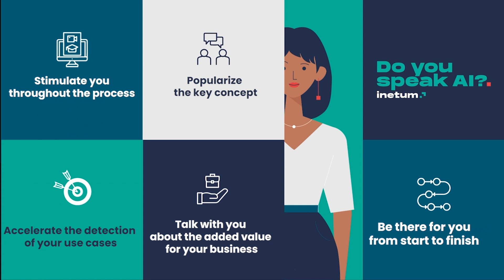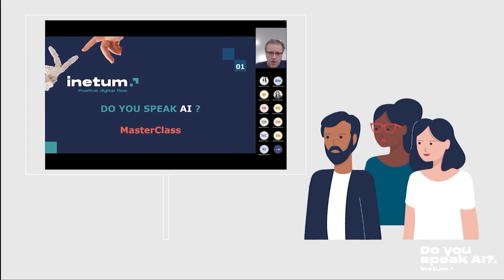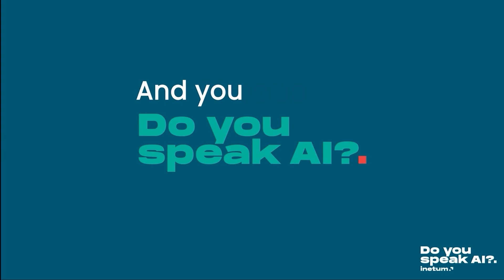[en] Do You Speak AI? Acculturate your employees to Artificial Intelligence!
A journey to discover the world of Artificial Intelligence for the teams that are at the heart of your company's profession.
Take your employees on a multiple learning experience through a digital training course, exchanges with experts and ideation workshops.